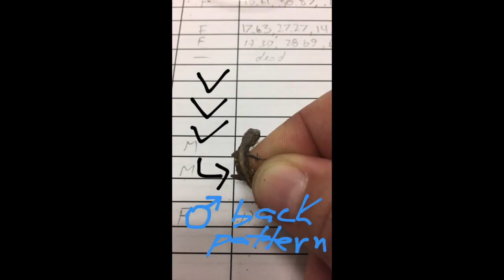How to identify sex of a brown anole hatchling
This video was posted on my instagram story for my scicomm series.